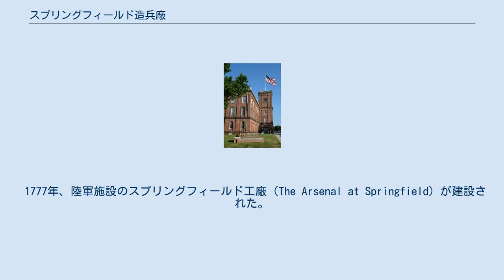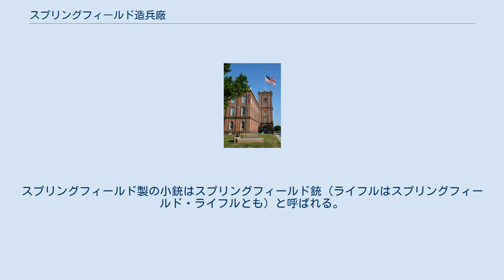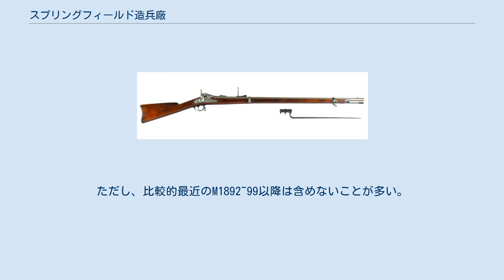スプリングフィールド造兵廠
アーセナル本館 スプリングフィールド造兵廠（スプリングフィールドぞうへいしょう、英: Springfield Armory）は、アメリカ合衆国マサチューセッツ州スプリングフィールドにかつて存在した国営の小銃開発施設である。
スプリングフィールド・アーモリー（Springfield Armory）、スプリングフィールド国営造兵廠とも。
 1777年、陸軍施設のスプリングフィールド工廠（The Arsenal at Springfield）が建設された。
1794年、ジョージ・ワシントン初代大統領の命により各種機関を統合し、小火器の国産化を目的とするスプリングフィールド造兵廠が発足した。
 南北戦争で北軍を中心に100万丁近くが使用されたM1863ライフルドマスケットで知られる。
近年では、M1ガーランドやM14が開発された。
ベトナム戦争時に投入したM14が失敗し正式採用銃をコルト社（M16）に移管した後、1968年に閉鎖された。
 現在、施設敷地建物は記念公園や博物館として運営されている。
「スプリングフィールド・アーモリー」のブランドは民間に売却され、1974年に民間企業のスプリングフィールド・アーモリー・インク（Springfield Armory Inc.）が創設された。
旧造兵廠の小銃としてはM1ガーランドやM14、そのほかM1A（M14の民間モデル）や他メーカーのライセンス製品を製造販売している。
ただし、法人的には旧造兵廠となんら関係がない。
 M1873 M1903 M1ガーランド M14 製品のほとんどが小銃である。
スプリングフィールド製の小銃はスプリングフィールド銃（ライフルはスプリングフィールド・ライフルとも）と呼ばれる。
ただし、比較的最近のM1892~99以降は含めないことが多い。